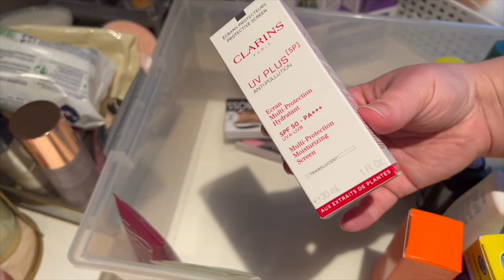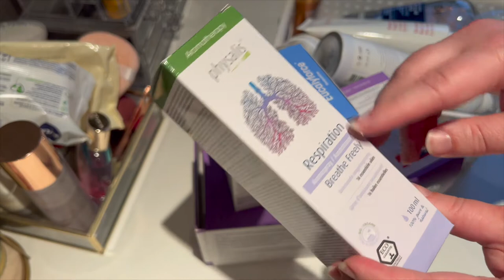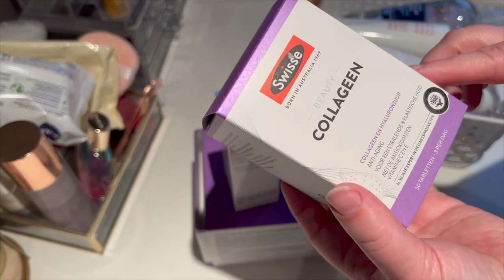Declutter Body Care & Hair Care | Lichaamsverzorging opruimen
In deze declutter video ga ik een deel van mijn lichaamsverzorging en haarverzorging opruimen en uitzoeken.